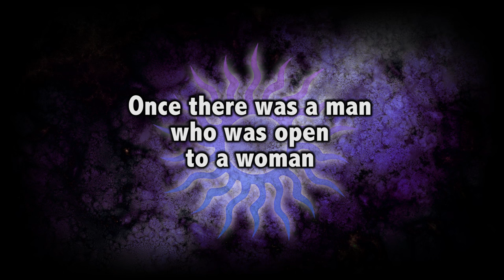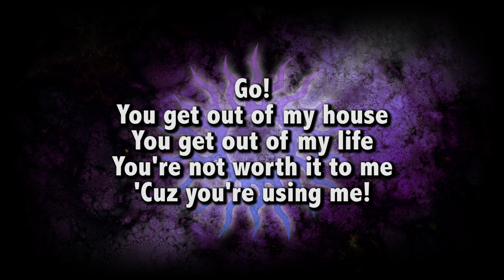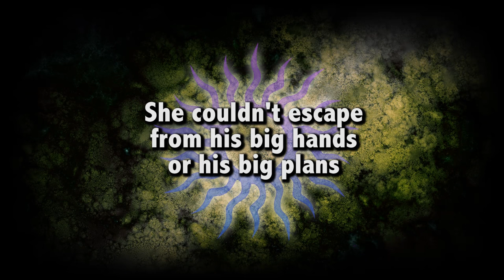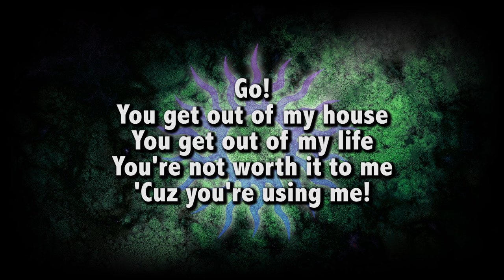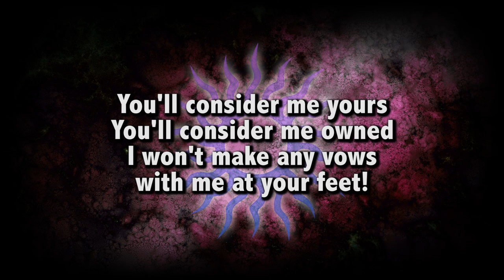He worshiped her face